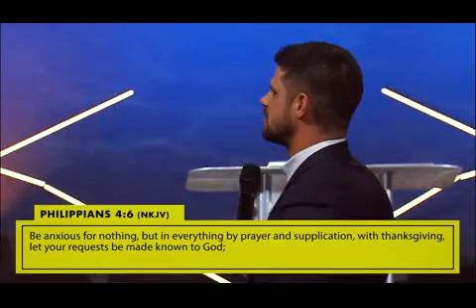How To Be Brave, Brave the Waves Anxious for Nothing Part 1